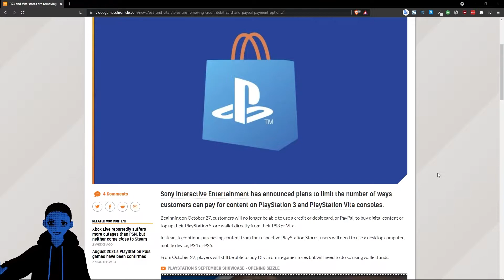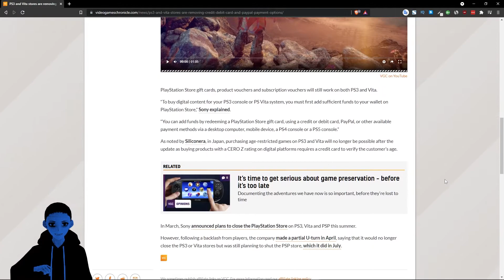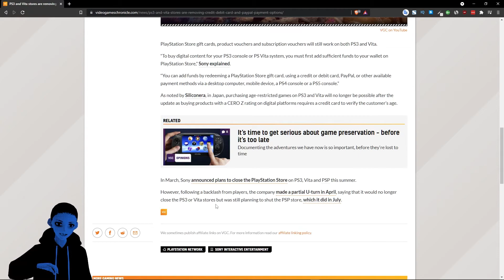Credit/Debit Cards and PayPal will be unusable for PS3 and Vita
Starting October 27th, 2021, PlayStation Vita and PS3's online stores will no longer be accepting Credit/Debit Cards and PayPal accounts as usable payment methods. Consider loading up your PSN wallet if you use credit/debit cards, as well as PayPal as your monetary means to use the stores on PS3 and Vita.